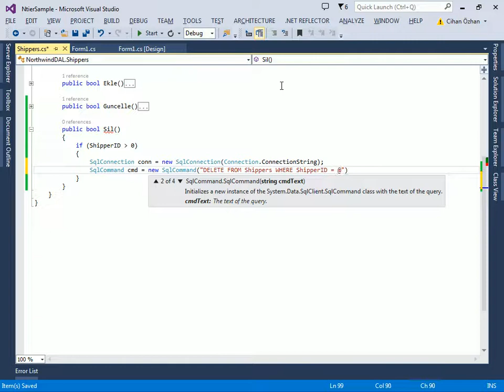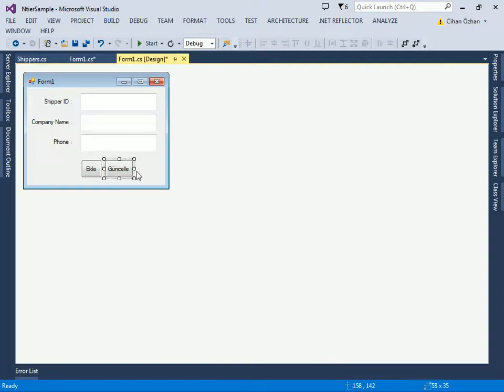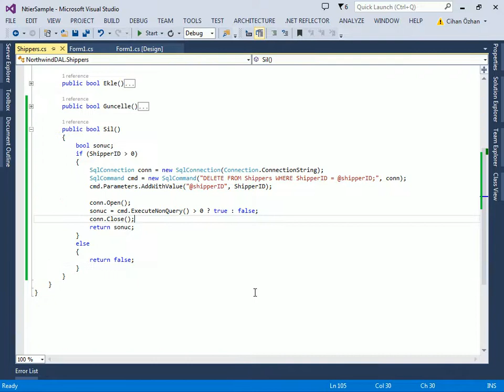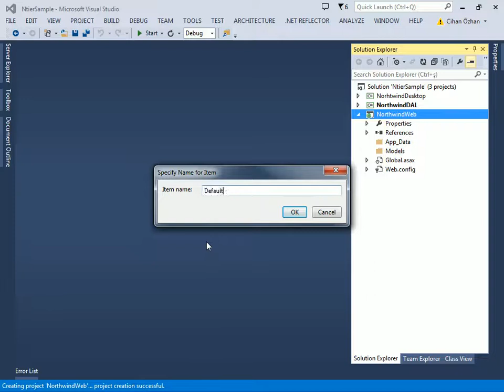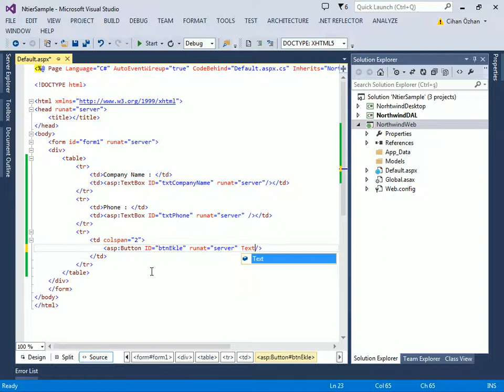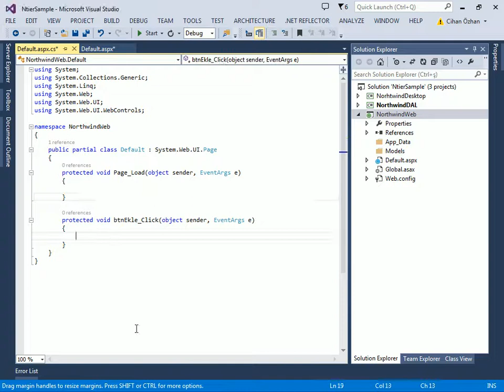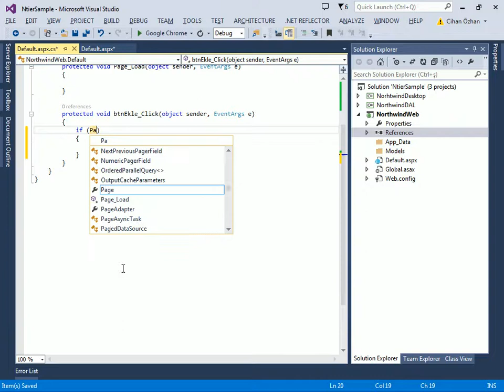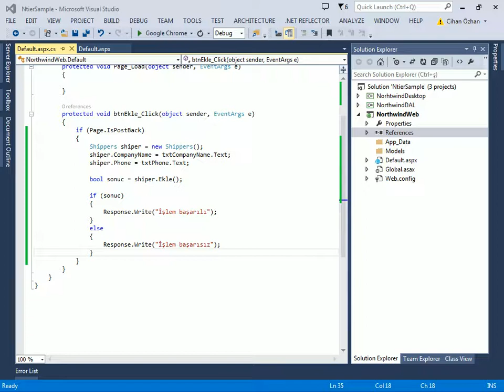ADO.NET Connected ile N-Katmanlı Uygulama Geliştirme - 2